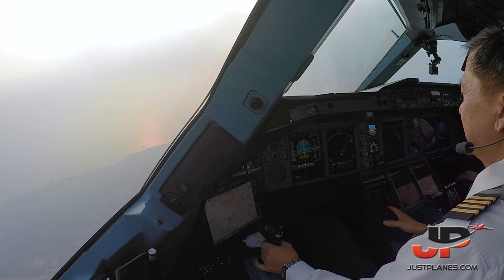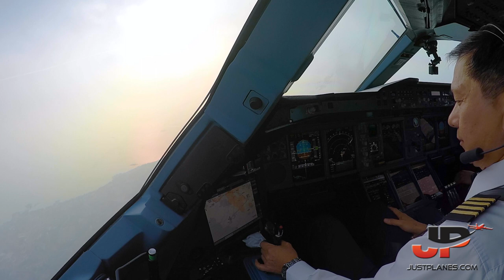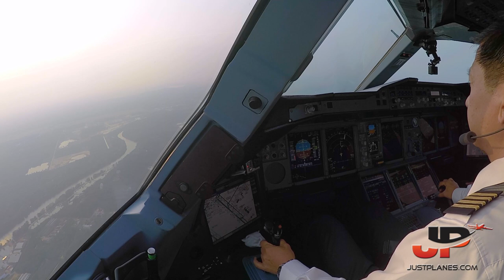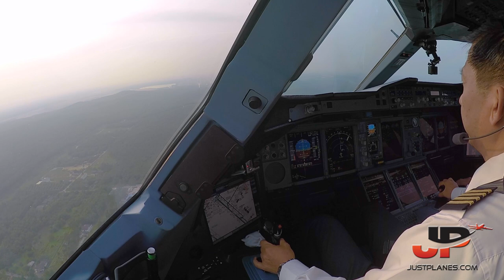AIRBUS A380 landing at Kuala Lumpur Airport | Cockpit View + Pilotsview